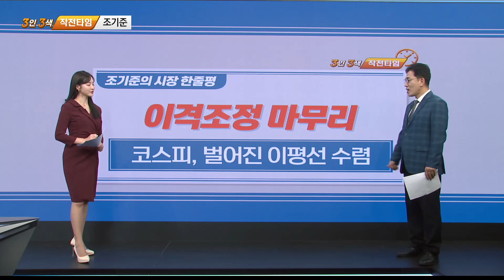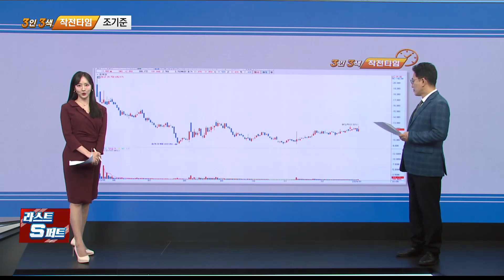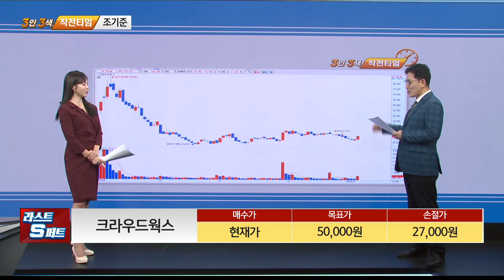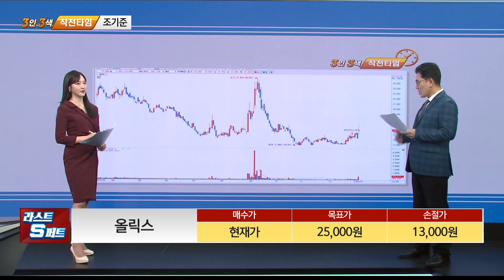[기준이 되는 종목] 크라우드웍스 올릭스_MBN골드 조기준 매니저